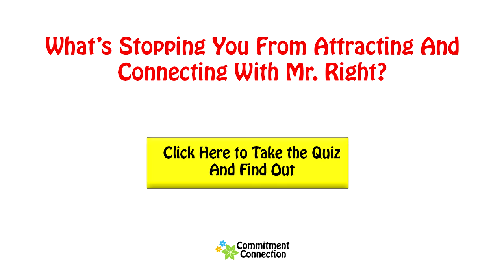How to Get a Guy to Notice You